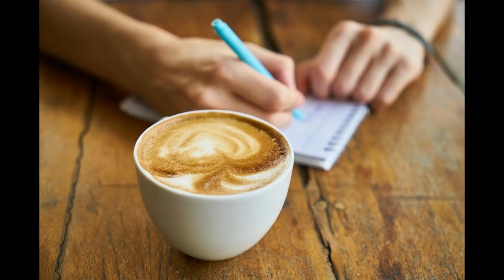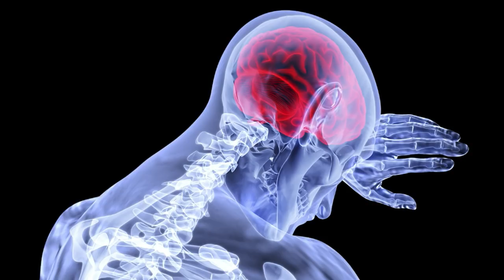The Narcissist Wants To Dehumanize You